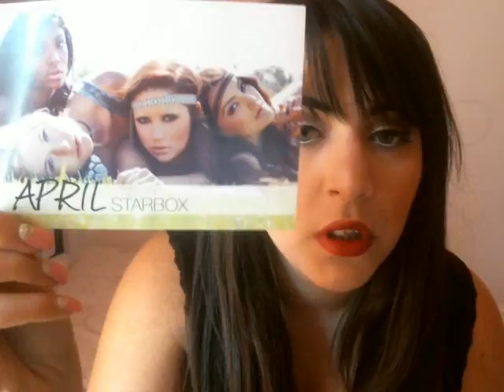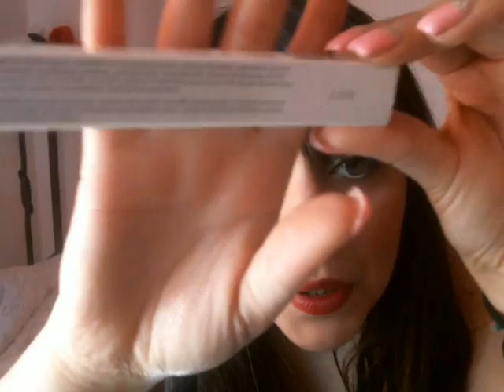Una box dall'America-StarBox aprile (senza dogana)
Ciao ragazze vi lascio il link al sito della starlooks e del mio contatto fb vvb!!! Ps vi ricordo che alle 2000 iscrizioni mega giveaway con la palette africa di paolap :***